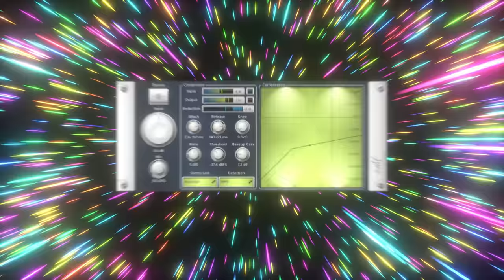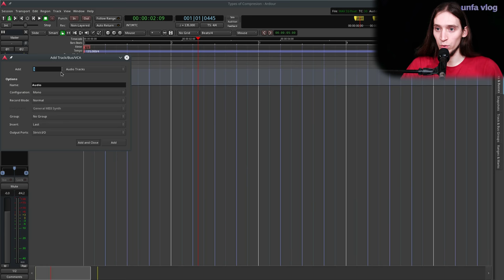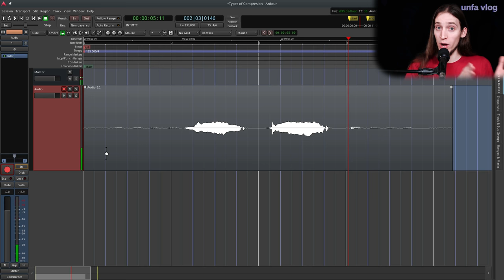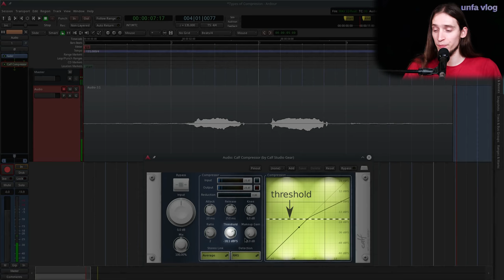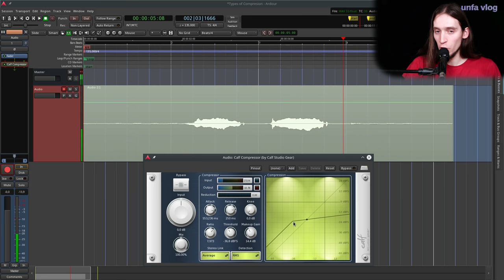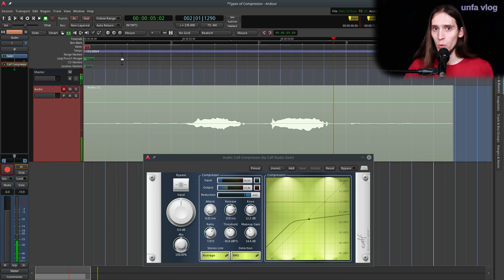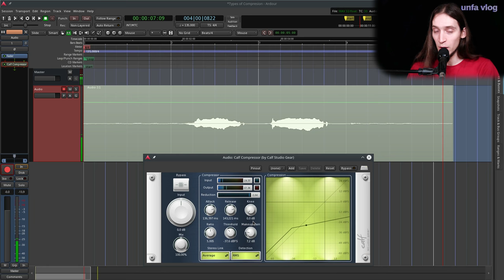UV#20 Basics of dynamic range compression (w/ Calf Compressor)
unfa vlog #20

I'm talking about the basic concepts behind dynamic range compression. I cover the key controls any compressor will expose and demonstrate how they affect compressor's operation and the resulting sound.

· Timestamps:
0:36 - theory
6:30 - practice

- Ardour, the DAW used in this video

If you feel thankful and want to support what I do, you can: